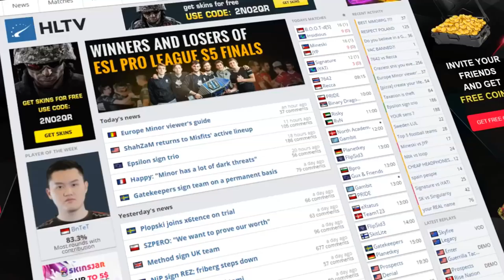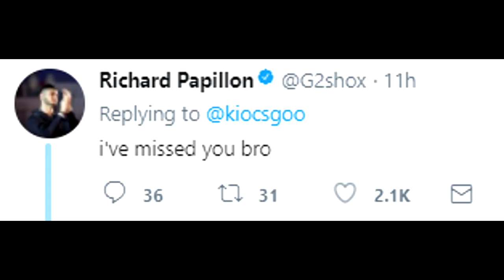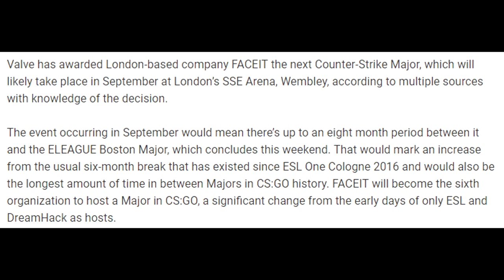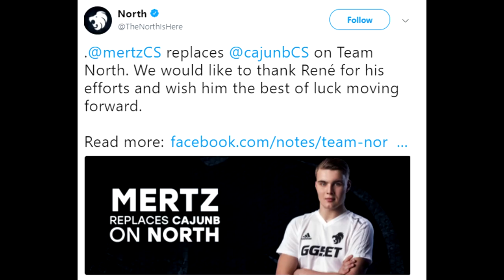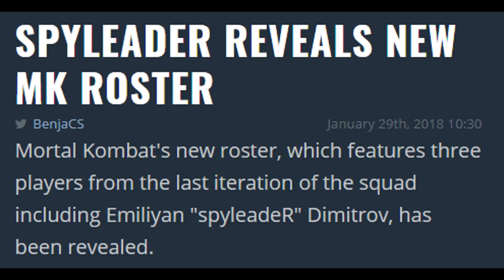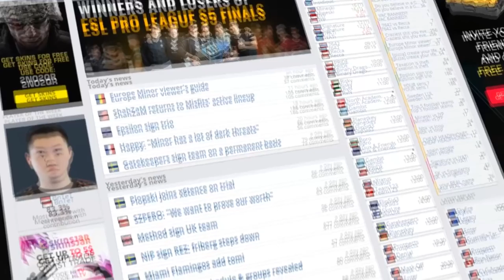Kioshima's Expected New Team Is? North Bench Cajunb, NEW Subroza Team and FACEIT MAJOR WHAT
00:51 - Kioshima to Join Envyus Roster!
2:03 - Next Major Host will be FACEIT
3:06 - Team North Announce Roster Change
4:07 - OpTic Roster Changes Coming
5:14 - Mortal Kombat is BACK!
5:44 - Subroza's New Team Leak!